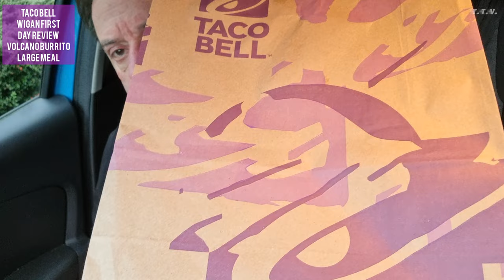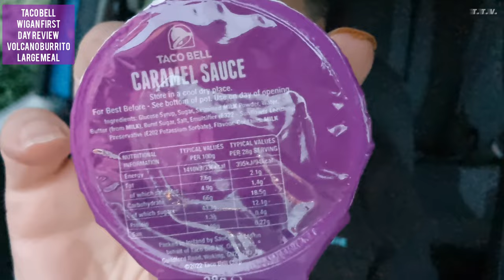Wigan Taco Bell opening day Drive Thru & Large Volcano Burrito Box Review UK foodie nice or nasty